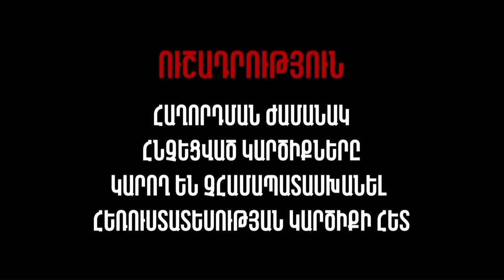Քաղաքը խոսում է ՈՒՂԻՂ ԵԹԵՐ 29.12.22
«Քաղաքը խոսում է»  զրույցներ մեր քաղաքի մասին, մեր քաղաքից: Երկուշաբթիից- ուրբաթ ամեն երեկո տարբեր հյուրեր տարբեր հաղորդավարներով զրուցում են ամեն ինչի մասին: Նրանց անկեղծ խոսակցությունը հարցազրույց չէ, այլ փորձի փոխանակում, պատմություններ, նկատառումներ և հուշեր: «Քաղաքը խոսում է»՝   մի ուրիշ ձևաչափ: